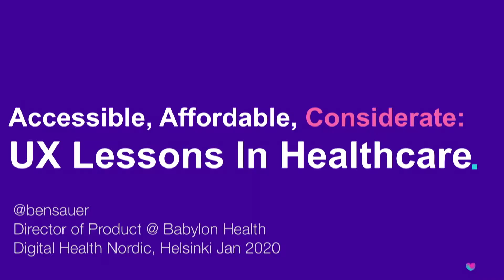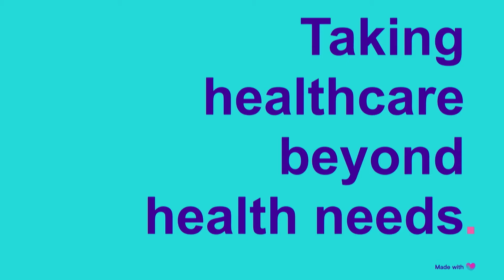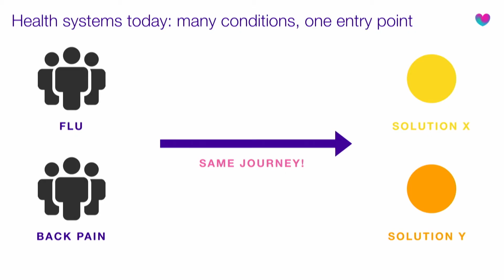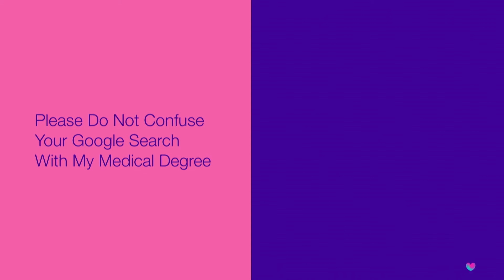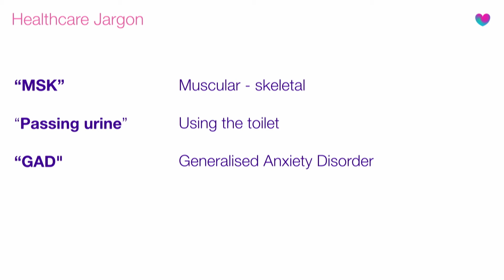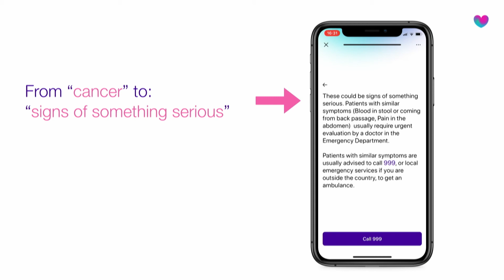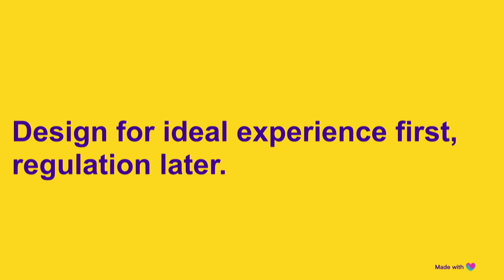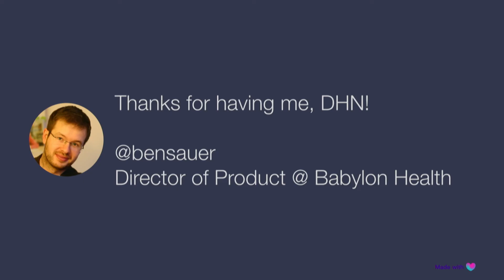Digital Health Nordic 2020 / Ben Sauer / Babylon Health